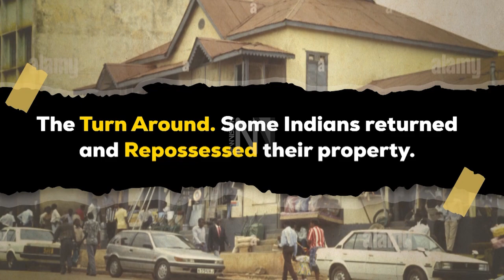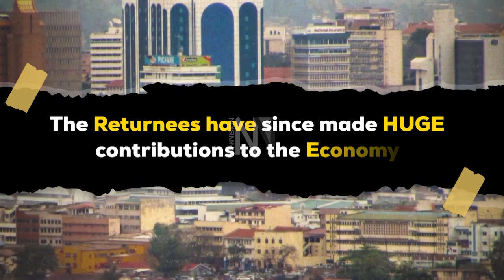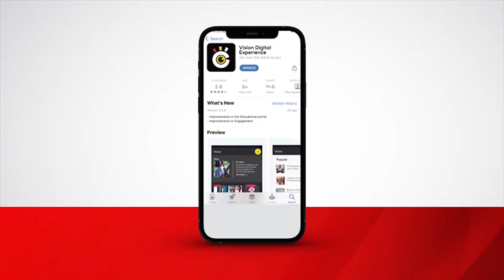Fifty years after the Indian Expulsion